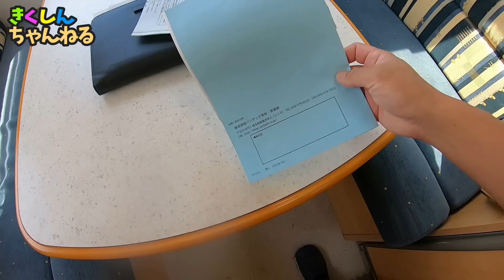【ビフォーアフター】腐ったジャンクのキャンピングトレーラーの内装を復活！家具を取り付けました☆バンテック・トリガノ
前回、内装の壁を修理しました。今回は家具を入れて行きたいと思います。家具が入ればオリジナルの【トリガノ】に戻ると思います！

楽しみですね！！完成した姿をお見せします〜

ご家庭の都合でキャンピングトレーラーをこれ以上維持できないという方から、譲って頂きました。
私も現状引っ張る車がないのでどうしようかな？？と

とりあえずレストアベースなのでレストアだけしながら考えることにします（笑）

【きくしんちゃんねるグッズ】はこちら！